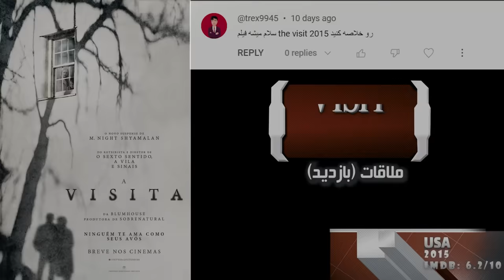مادر بزرگ و پدر بزرگ روانی ای که هیچ رحمی به نوه هاشون ندارن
خلاصه و بررسی فیلم The visit 2015
خلاصه و بررسی فیلم ملاقات 2015